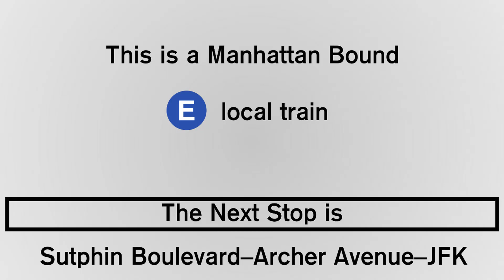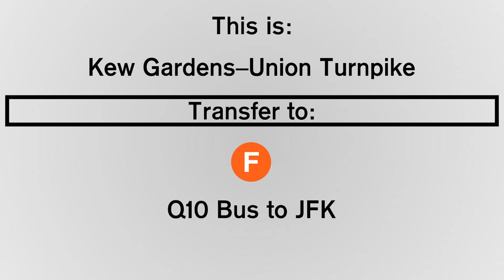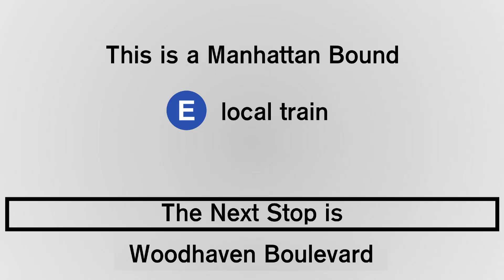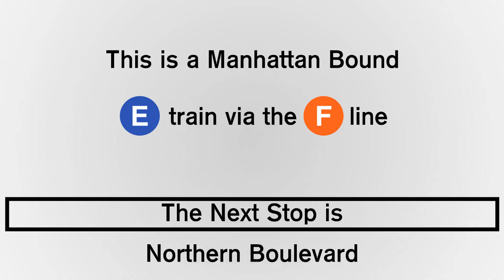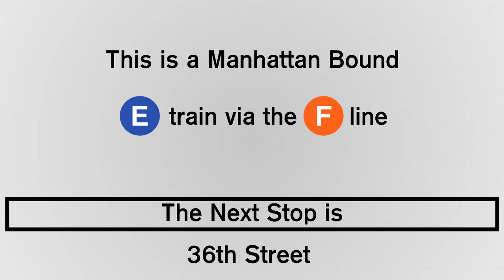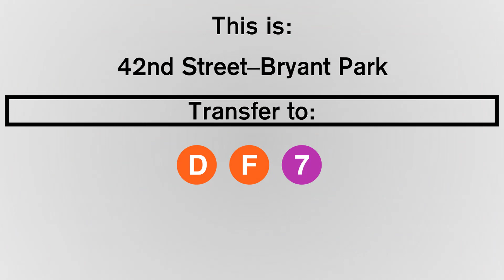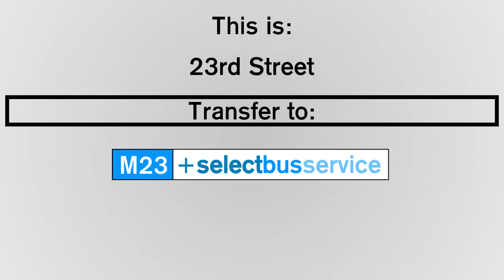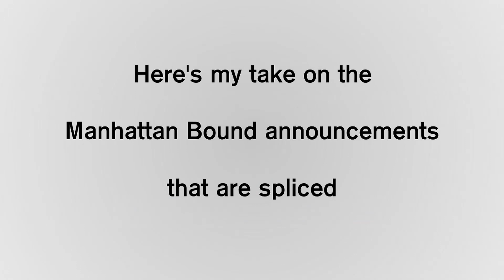ᴴᴰ R160 E train announcements to 2 Av - [Via 6 Av/63 St] [FULL ROUTE]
E trains ran to Jamaica Center but went via 6 Av and 63 St instead of 8 Av and 53 St.